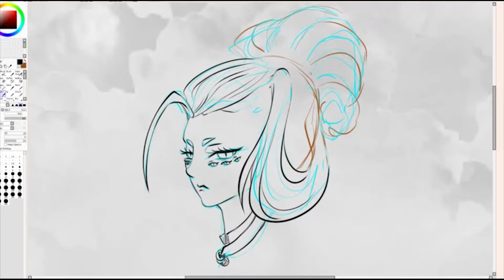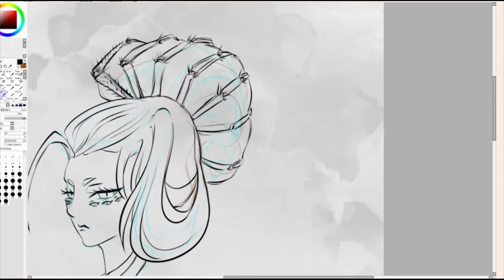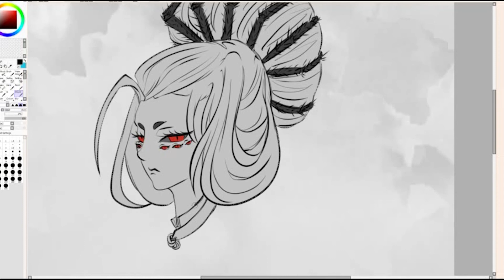Inktober 2017 - Day 18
ChiiDoLL @ DA
ChiiDrawsArt @ Tumblr

Prompt: Insectold